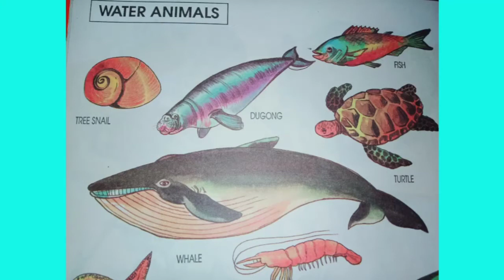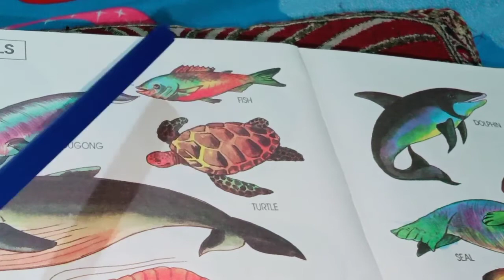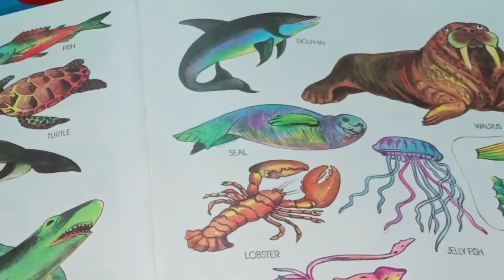Learn Water Animals | Water Animals for kids